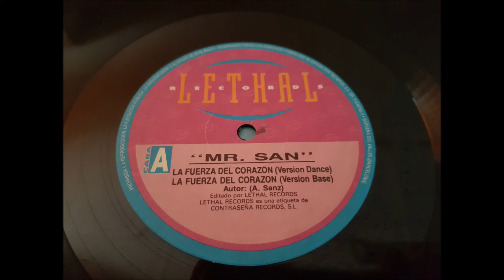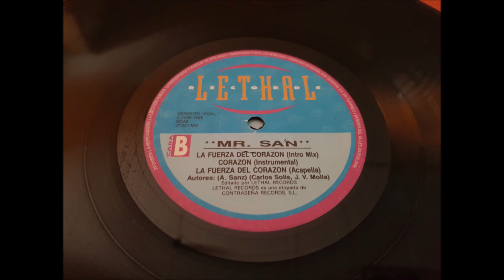M.R. SAN.(LA FUERZA DEL CORAZON.(ACAPELLA.)(12''.)(1995.)